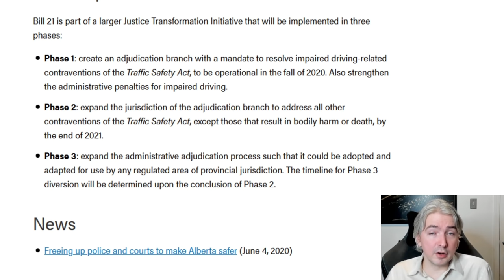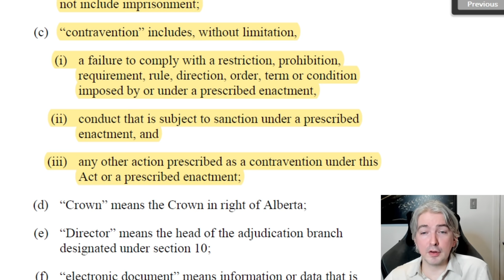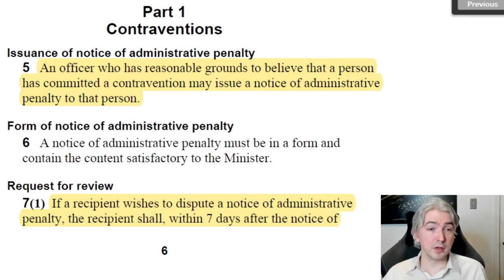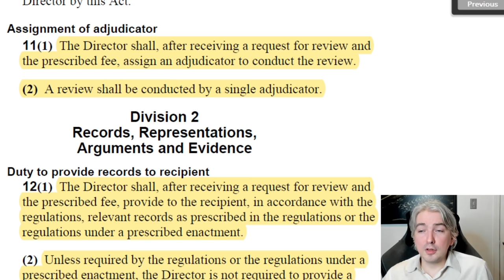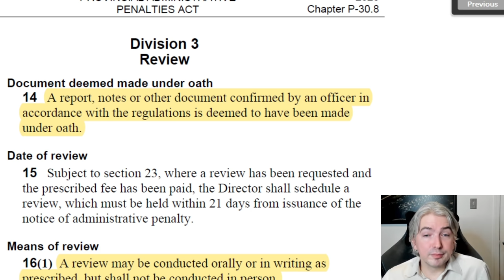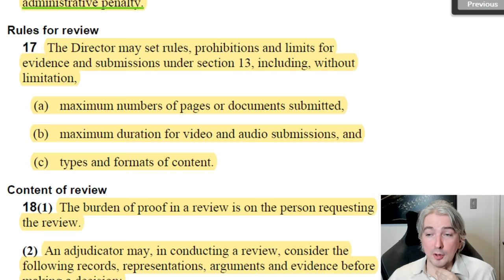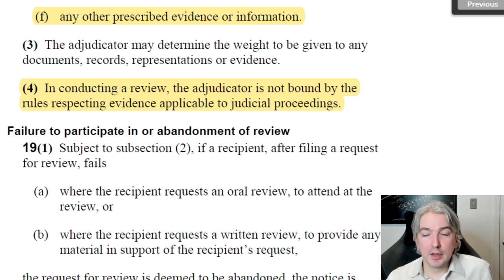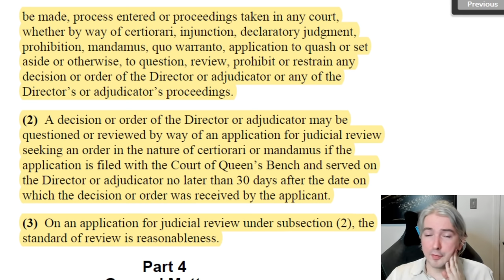The Provincial Administrative Penalties Act in Alberta is really, really awful - A Lawyer Explains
Reviewing the incoming Provincial Administrative Penalties Act, and how it basically means they want to abolish trials and the presumption of innocence for nearly all provincial offences.